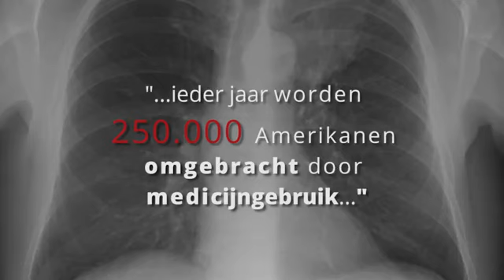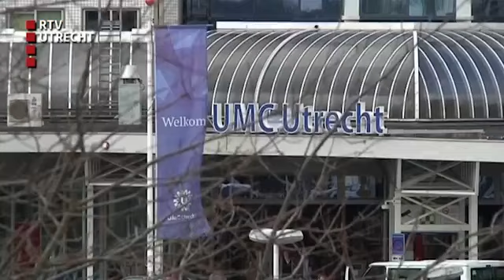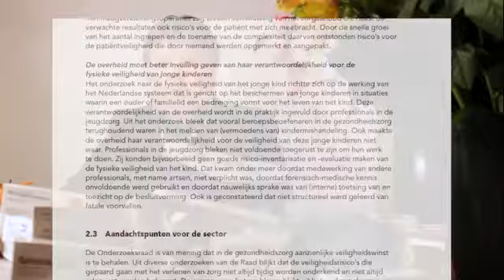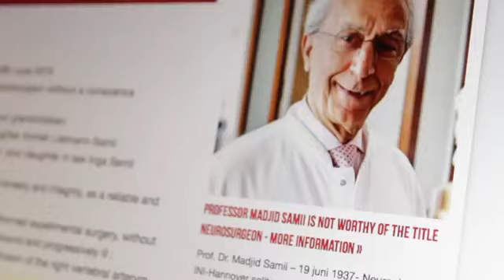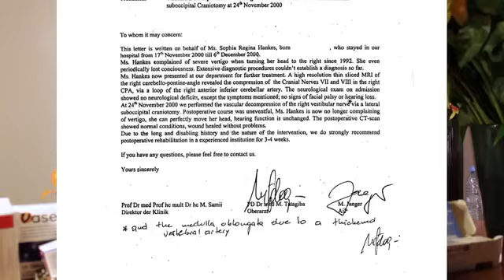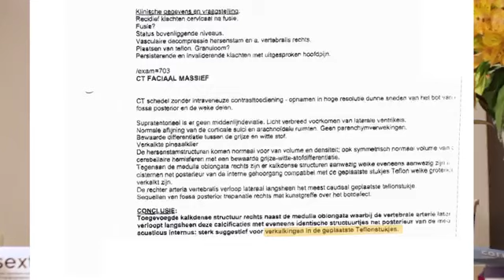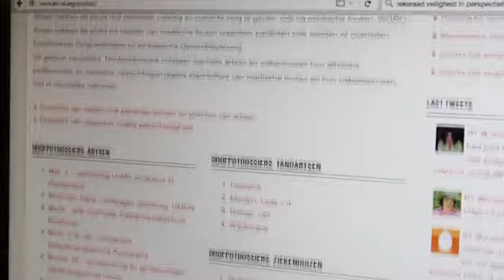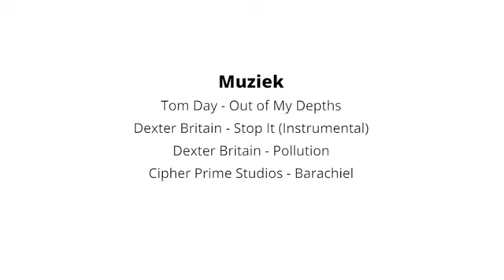50 Nederlanders dood per dag door medische fouten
Video uit onze mailing van 12 augustus 2016.